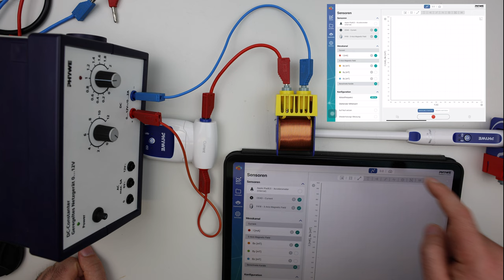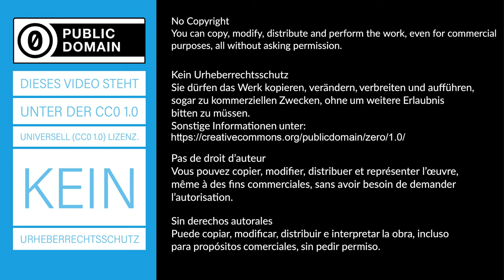Magnetische Flussdichte im Inneren einer Spule in Abhängigkeit vom Spulenstrom - Experiment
Die magnetische Flussdichte im Inneren einer Spule soll in Abhängigkeit vom Spulenstrom untersucht werden.
► Deine Mitarbeit und deine Beiträge sind erwünscht.